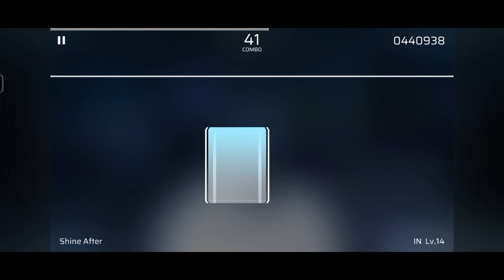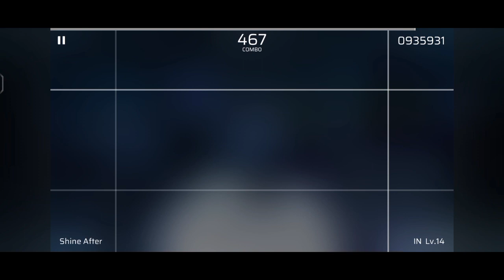[Phigros] Update 3.6.2 Showcase (New Original Song)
THIS IS A BANGER HOLY CRAP